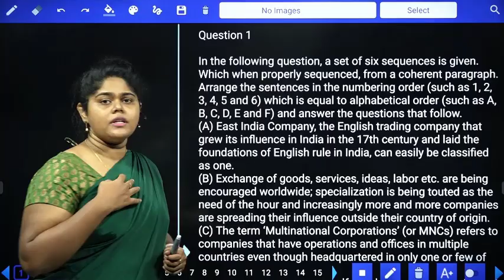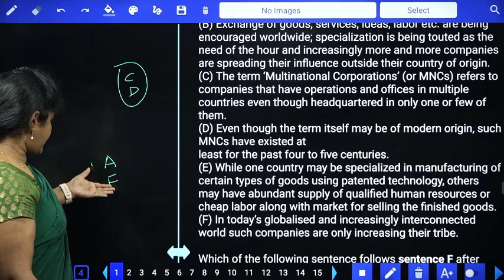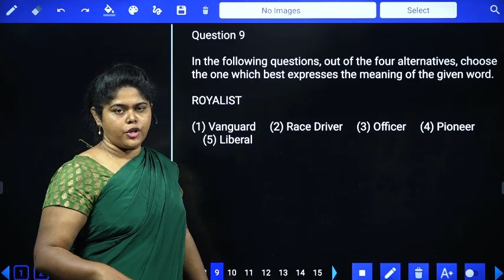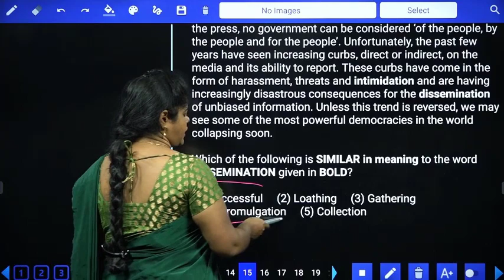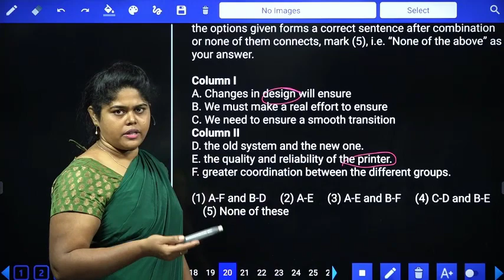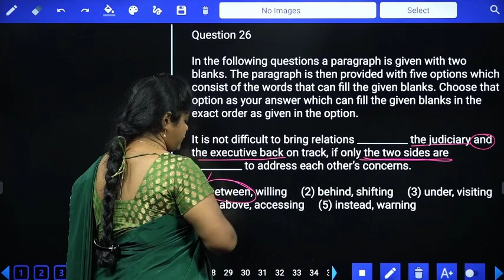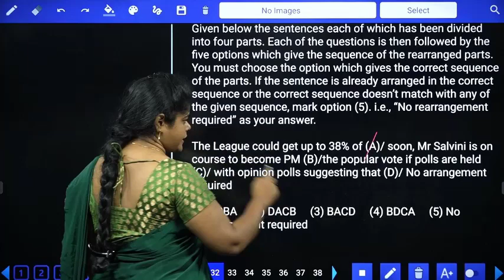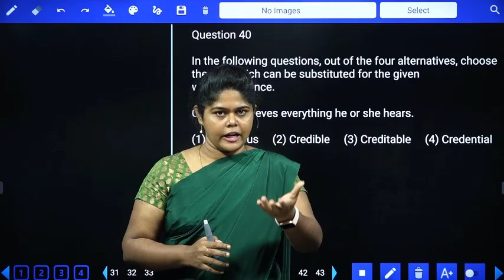ENGLISH l CLASS 8 l REPCO BANK l SBI PO l IBPS SO l SBI CLERK l IBPS CLERK l SREEDHAR'S CCE TAMIL